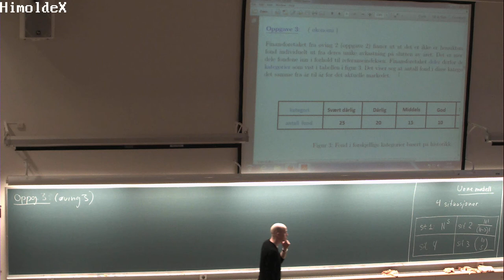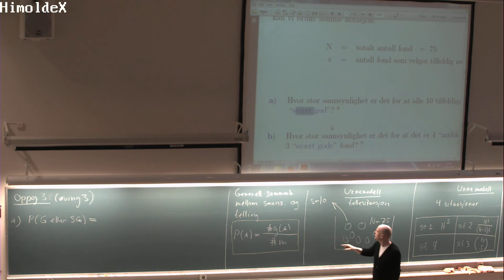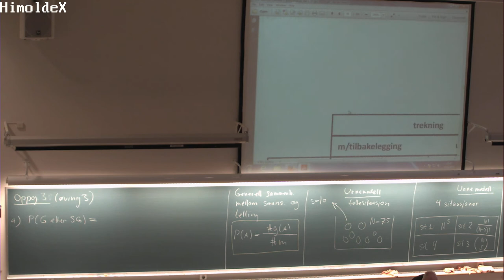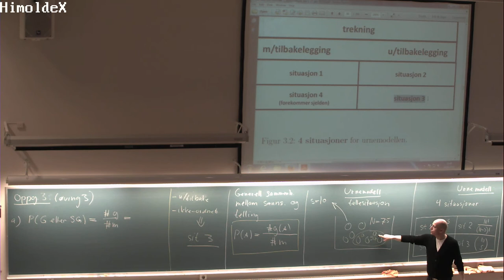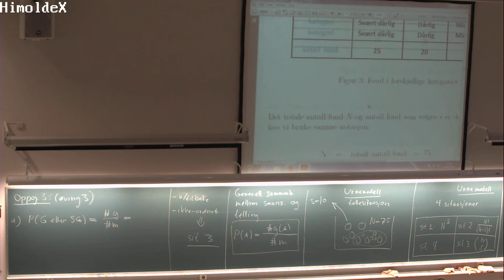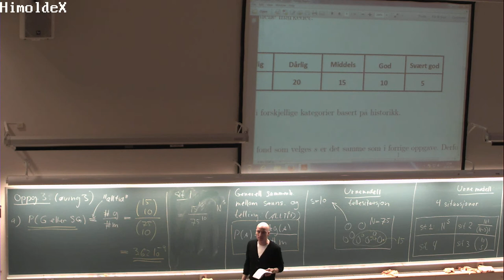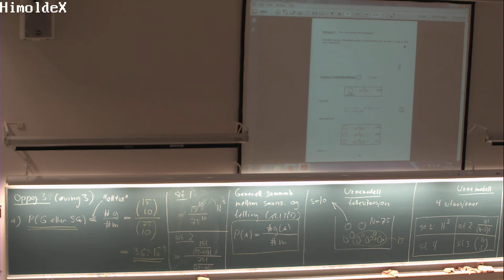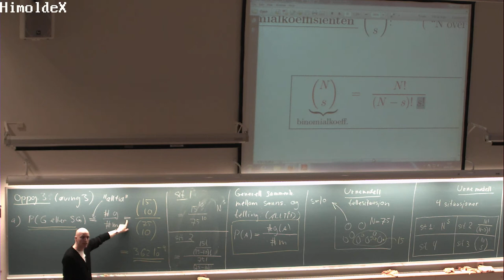03-L-03 Løsning, øving 3, oppgave 3a, MAT110 (10. feb. 2015)